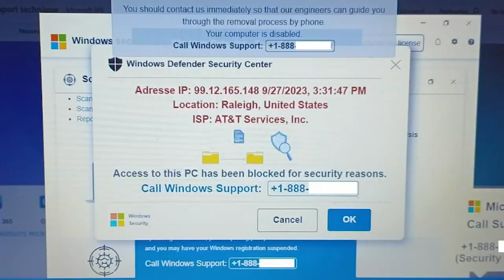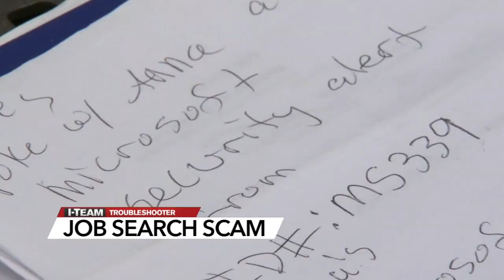Job search ends with Raleigh woman being scammed out of thousands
Raleigh woman loses $3,000 in job scam, wants others to learn from her experience.